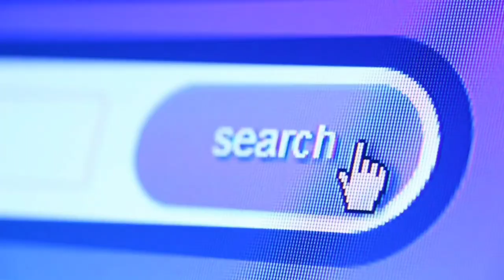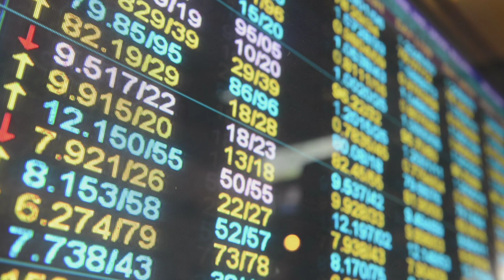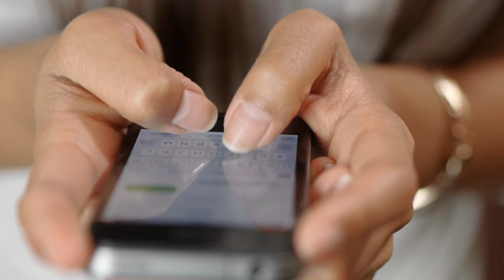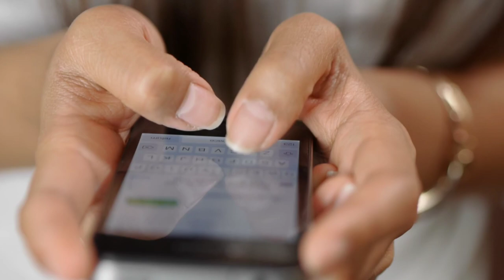New Update ? Now No Need For Salary Slip For The New Job ? If you Don't have salary slip must watch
Hi Friends .
Maine is video me btaya h ki agr aapke pas salary slip nahi h to kya kre apni current company se kaise le salary slip or next company se kaise deal kre sara kuch discuss kiya h i hope aapko video acha lage thanks.

Thanks.